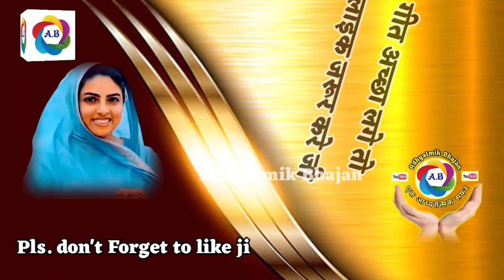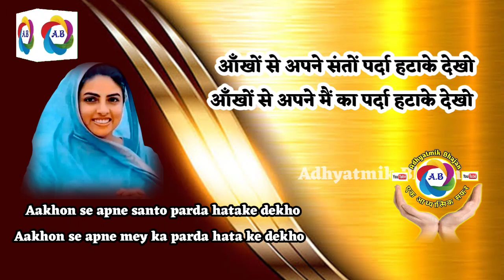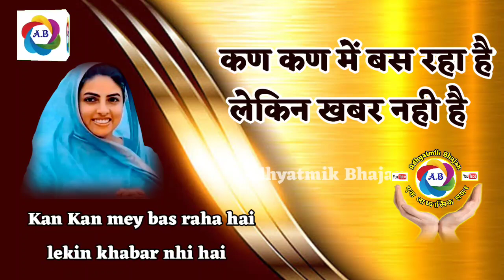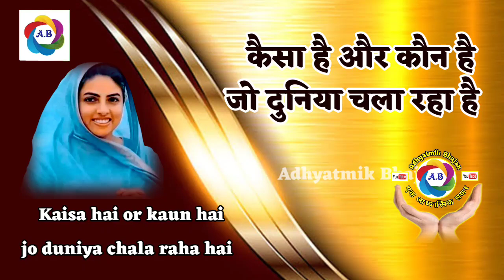सूंदर निरंकारी भजन-आँखों से अपने संतों-New Nirankari Bhajan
सूंदर निरंकारी भजन-आँखों से अपने संतों-New Nirankari Bhajan-‎@Adhyatmik Bhajan

Song;Ankhon se apne
Writer/Singer-Haribhajan Das

🎵 Nirankari geet
🎵Nirankari bhojpuri bhajan
🎵Nirankari song
🎵Satguru vichar
🎵Guru bhajan
🎵Nirankari hindi bhajan
🎵Satsang Bhajan
🎵Adhyatmik Bhajan
 🎵Bhojpuri bhajan
Dhan nirankar ji
Sant nirankari mission,Sant Nirankari mission,Satguru mataji,Satguru mata Savinder ji,Nirankari Bhakti song,Adhyatmik Bhajan,Nirankari Audio Song,Nirankari video Song,

🎵 Nirankari Bhakti Geet
🎵 Nirankari Hit Bhojpuri Bhakti.   Song
🎶 Anmol Vachan
🎶 Nirankari Bhajan
🎶 Video Song
❤ Mata Savindar ji ,Baba Hardev Singh Maharaj video,New Geet,NirankriSong,Bhopuri song,Nirankari  Dj Remix Song,Nirankari divine,Kids,Nirankari Satsang,

NirankarimahatmaJivichar NirankariSamagum UniversalBrotherhood SantNirankariMission Vichar NirankariBabaji Nirankaribaba Nirankari Santnirankari NirankariSantSamagum Satsangprograme Satsang NirankariSatsang NirankariSamagum Delhi NirankariSatguru Satgurumataji SatgurumataSudiksha Message Messagetomankind Panchpran 72nirankarisamagum AdhyatmikBhajan NewNirankarisong NiraNirankarivideo NirankariBhaktigeet Universalmission NirankariRehmatein NIRANKARIAVTARBANI SpiritualWorld APjaiswal Hardevbani RKtudio8 Nirankarivichar NirankariSatsang,nirankarivideosong#NirankariBhajan